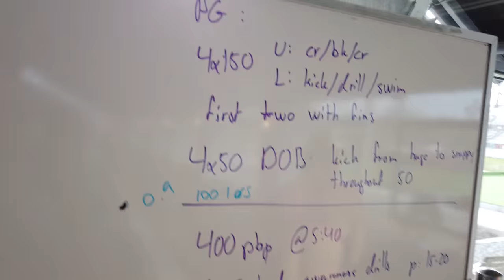TRÆNING OG ATTER TRÆNING - VLOG #8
Masser af træning denne uge - og tid til en hurtig tur i Zoo med Billie :-)

UPDATE! Pga. rejseaktivitet udkommer næste vlog desværre ikke d. 9. maj som der står i slutningen af videoen. Det mest realistiske er nok mandag d. 13/5.